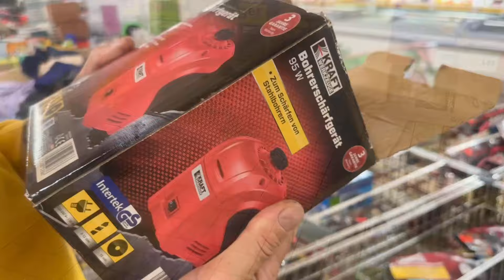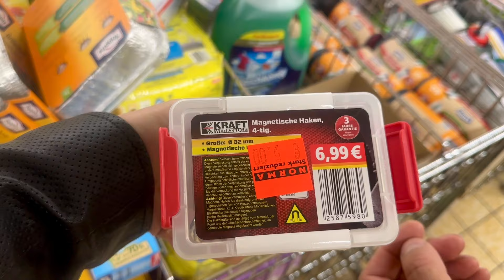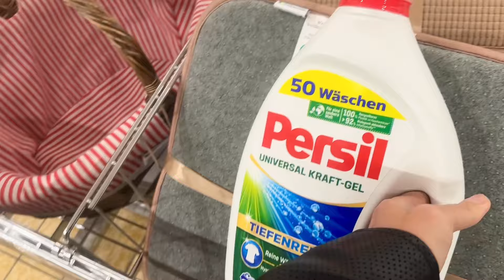Купили Много Нужного 🙈 Почистили Подвал 😁 Примерка От Мамы 😊 Влог 31.05.2024